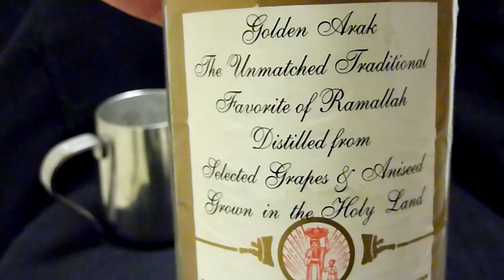Golden Arak: Ramallah Rocket Fuel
I have come upon a find of biblical proportions: "Golden Arak"

This bottle of liquor has traveled from the Holy Land, into our nations capital (Washington, DC), into the hands of a dear friend, and into our 2009 New Year's Eve celebrations.